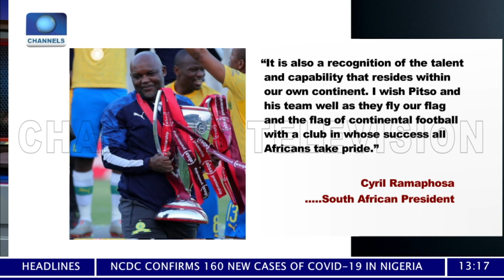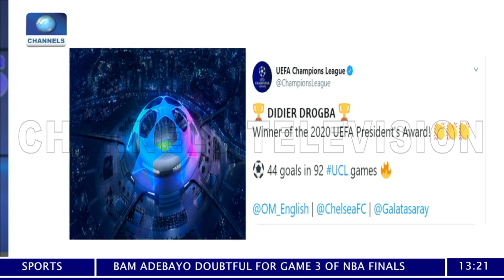Channels Sports On Sunday | 04/10/2020